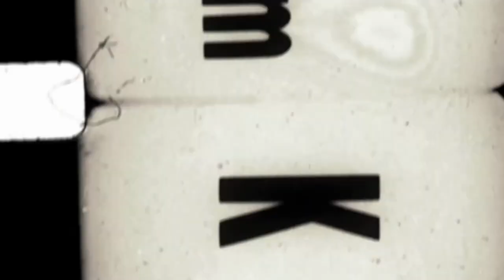I Saw Something Terrifying In My Town's Sewers | Written by: R. Rehn Writer | CREEPY STORY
Another Story by the awesoem R. Rehn Writer! i hope yo uall enjoy it here are the links: